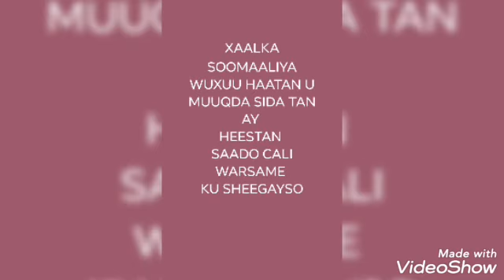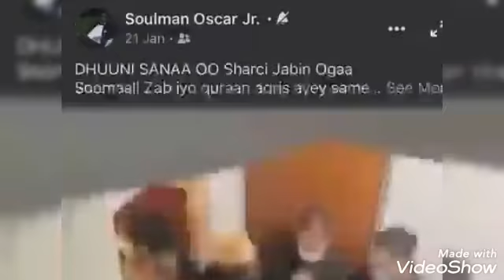DAAWO XAALADA DALKA SOOMAALIYA AYAA XAALKIISU HAATAN U MUUQDA SIDA TAN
IJIID AAN KU JIIDO WAA GACMO DAALIS WAA XAALADA SOOMAALIYA AY HAATAN KU SUGAN TAHAY.